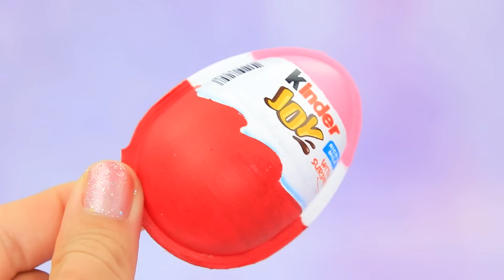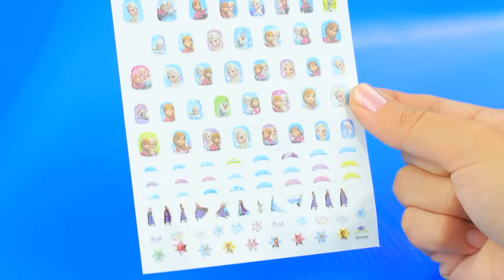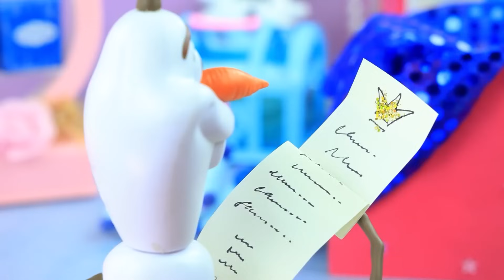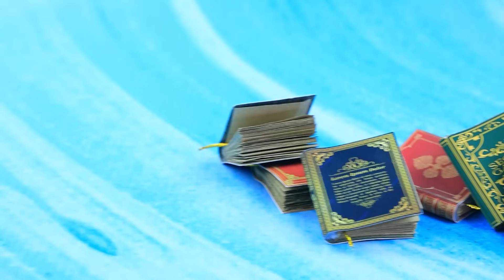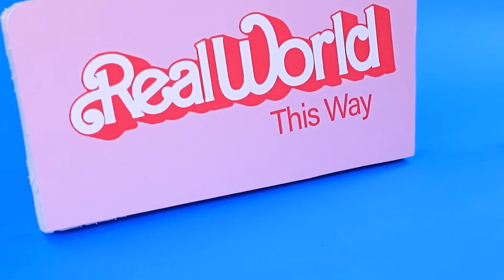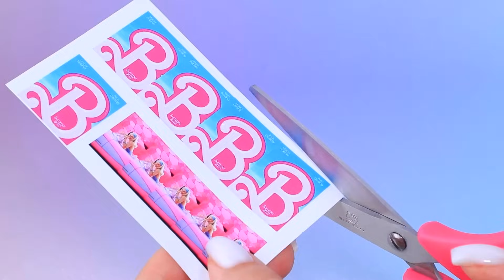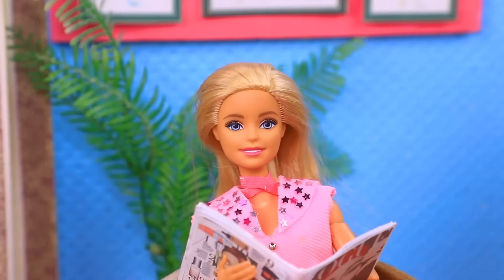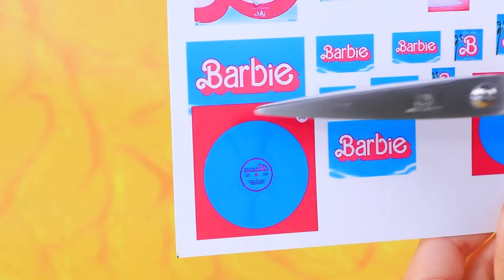Elsa et Anna Grandissent / 37 Bricolages Frozen Pour Poupées